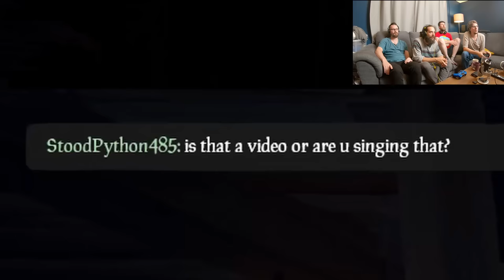"Can I Sing You A Song?" | Open Crewsing in Sea of Thieves (Wellerman)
Welcome to our brand new series, Open Crewsing! This is what happens when The Longest Johns dress up in a single pirate suit and try to look inconspicuous, before surprising everyone by singing for them and filming how they react.
The song in this video is called the Wellerman and is available on our album, Between Wind and Water. This and other merchandise are available on our website, thelongestjohns.com, or on most digital platforms.